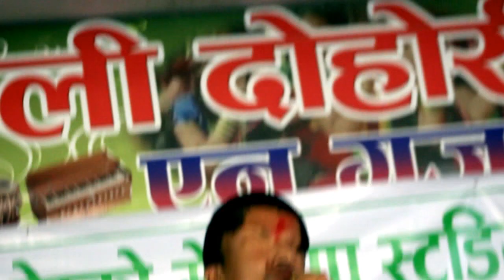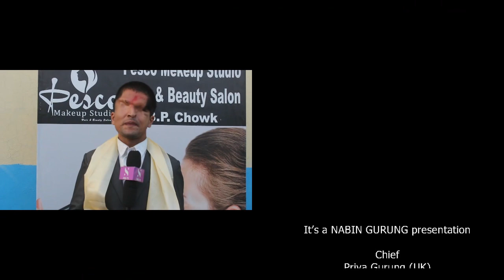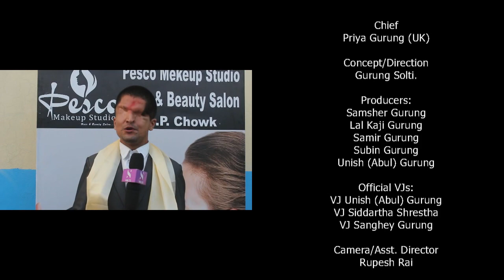Ramesh Prasai । । सौंर्दय बारे रमेश प्रसाईको खुलासा । Makeup & Beautician । Solti TV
ब्युटिसियन तथा कलाकार मनिता तामाङले संचालनमा ल्याएकी रुपकला ब्युटि पार्लरको नयाँ मेकअप स्टुडियो पेस्कोले आफ्नो स्थापनाको पहिलो वर्ष सफलतापूर्वक पुरा गरेको छ । यो खुशीको क्षणमा पेस्कोले एक पत्रकारसहित जम्मा ६ जनालाई सम्मान गरेको छ ।
सम्मानित हुनेहरुमा सञ्चारकर्मी बिकल रेग्मी, गायत्री कटुवाल, व्युटिसियन शान्ता राई, फोटोग्राफर मनोज सुब्बा र कलाकार प्रकास सुब्बा हुन् ।
सिप सिकेर केही लगानी गरे नेपालमा नै पर्याप्त कमाई हुने धारणा राख्दै पेस्कोकी मनिताले ऋण खोजेर बिदेशी भूमिमा रोजगारीका लागि गयो दुख गरेर कमाएर घर आउदाँ न पैसा हुन्छ, न परिवार भन्दै सम्भव भए नेपालमा नै व्यापार व्यवसाय गर्न सुझाईन । सौन्दर्यकला सम्बन्धी सीप सिकेर उनले दुई दशकभन्दा बढी यो पेशामा बिताएको बताउदै मौका परे एकैदिनमा पचास हजार बढी पनि कमाएकी स्मरण गरिन् । उनले सौन्र्दय कला व्यवसाय महिला स्वरोजगारको गतिलो माध्यम भएको र आफुसँग हाल इटहरी बाहेक बिराटचौक, बेलबारी, पथरी, दुहबी, बिराटनगर लगायतबाट दिदीबहिनीहरु सिप सिकिरहेको जानकारी गराईन ।
कार्यक्रममा व्यवसायी भिम पौड्याल लगायत व्युटिसियन तथा स्थानीय विभिन्न पेशामा आवाद्ध व्यवसायीहरु, चर्चित वक्ता रमेश प्रसाई लगायतले पेस्कोलाई थप सफलताको लागि कामना गरे ।